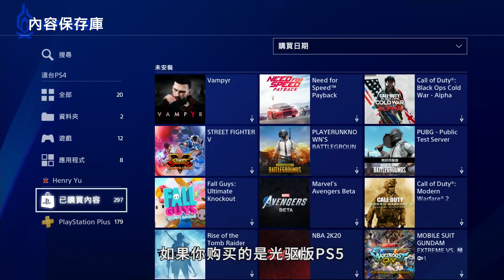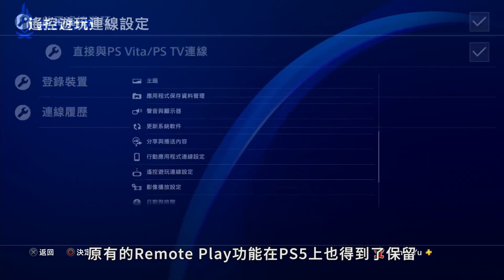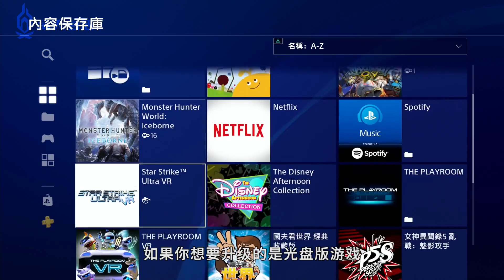如何在PS5上玩你原有的PS4遊戲?次世代兼容介紹【次世代之約】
如何在PS5上玩你原有的PS4遊戲?次世代兼容介紹。
【次世代之約】是一檔為即將到來的新主機而製作的全新欄目，如果你後續想看更多和次世代相關的視頻，我們會對這個欄目持續更新。目前PS4平台共有四千多款遊戲，其中有99.9%的遊戲都能在PS5上運行。那我們遊戲的存檔能保留下來嗎？又有哪些要注意的事項呢？下面我們就來聊聊如何能在PS5上暢玩你的PS4遊戲。